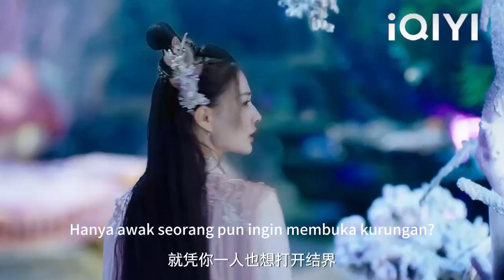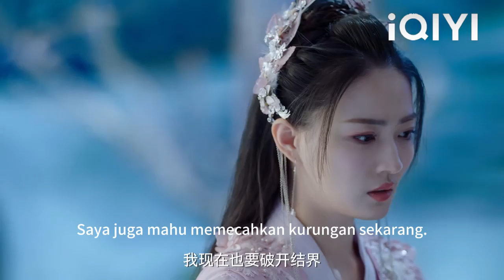Seorang gadis biasa dengan mudah mengalahkan kepala iblis, ternyata dia adalah tuhan bulan